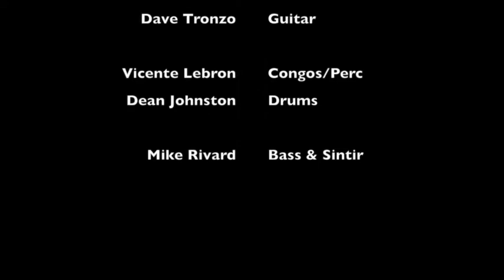Club d'Elf w/ Medeski & Tronzo: Rocking in Rhythm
The Dylan Tapes Vol 1: Rocking in Rhythm (Duke Ellington), Lizard Lounge,  Cambridge MA, June 6, 2014 w/ John Medeski (organ, mellotron, wurli), David Tronzo (slide guitar), Mike Rivard (bass), Vicente Lebron (congas) & Dean Johnston (drums). Video by Dylan Martin, audio by Andy Murray.